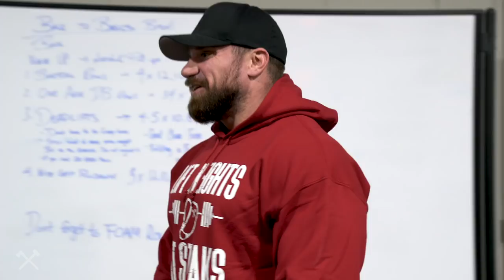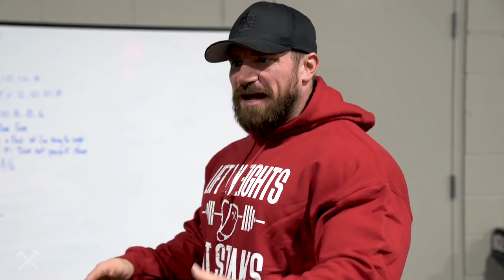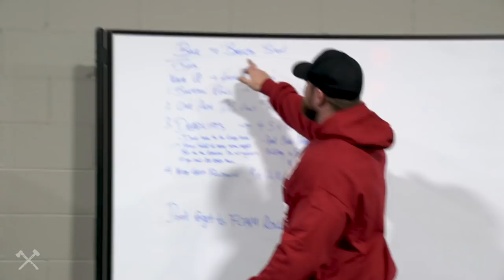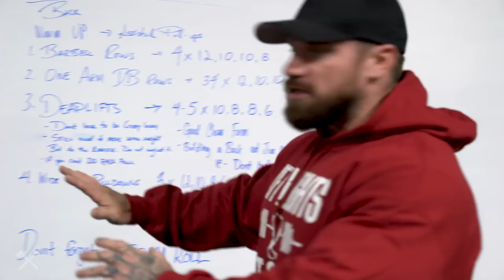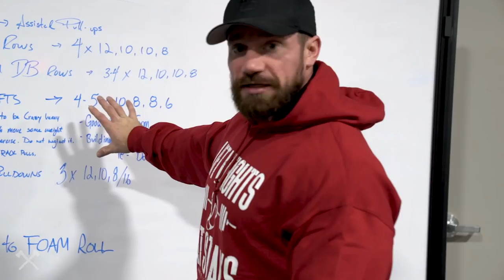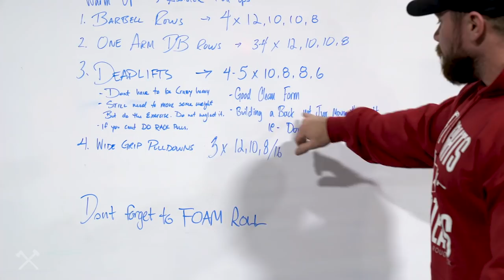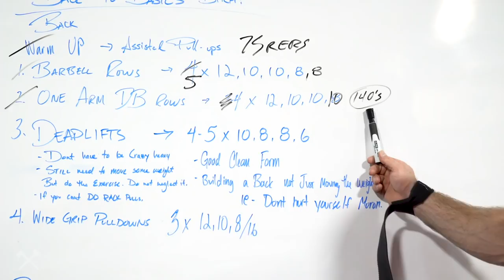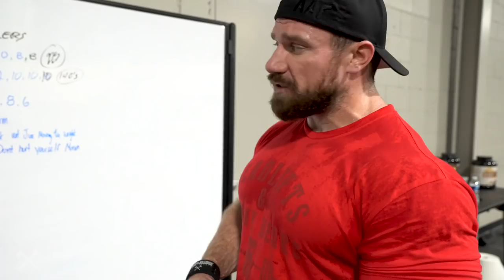Back to Basics - First Workout of the Year | Seth Feroce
Back to Basics Workout (13:35):
Warm Up - Assisted Pull-ups

1. Barbell Rows - 4x12,10,10,8

2. One Arm DB Rows - 4x12,10,10,8

3. Deadlifts - 4-5x10,8,8,6
- Don't have to be crazy heavy
-Still need to move some weigh, but do the exercise! DO NOT NEGLECT IT.
- If you can't do deadlifts, do rack pulls.
- Good, Clean Form
- Building a back, not just moving the weight - DON'T HURT YOURSELF!

4. Wide Grip Pulldowns - 3x12,10,8
- Last Set is a Seth Set.
- Example: Do 8 reps, then 16 reps at half the weight!

Don't forget to Foam Roll.